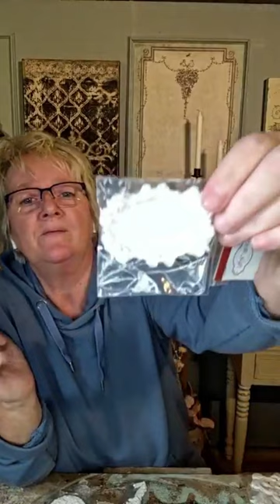what is Nik-Art and how can you use it for?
We are starting with a brand new Product line from Greece. When you are an mixedmedia artist, hobby artist, selfemployee or just like it to work with diy-project, then you should sign up under our page to get more information about it